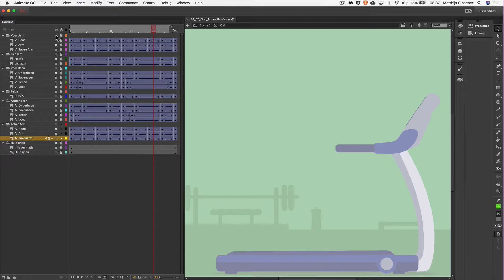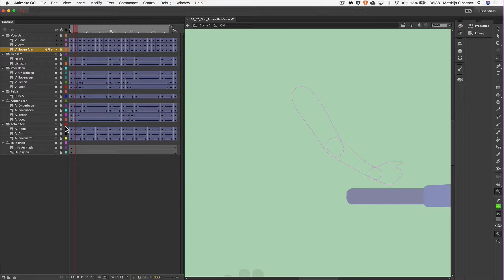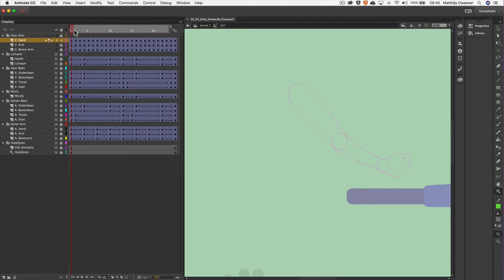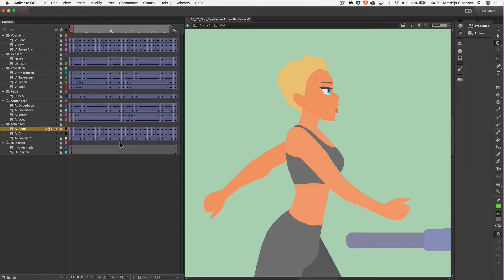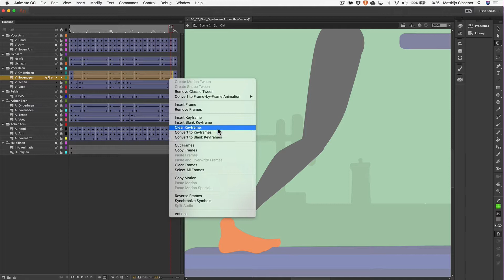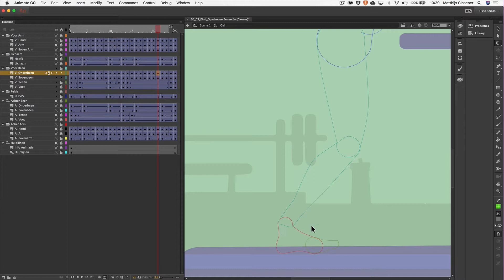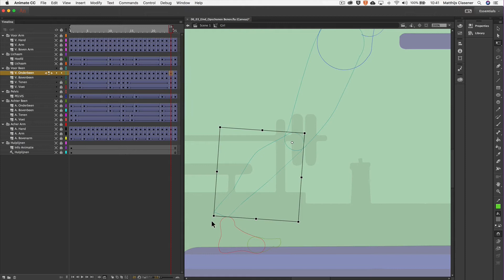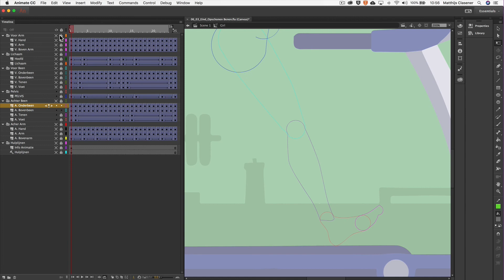GLR Tutorial | Adobe Animate CC | Walk Cycle | 06. De animatie opschonen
In deze reeks tutorials neem ik je mee in de wereld van het maken van Walk Cycles. Dit doen we deze keer in 2D in het pakket Adobe Animate CC.

In een aantal uitlegvideo's word je duidelijk hoe jouw workflow zou kunnen zijn. Van het opzetten van jouw karakter in diverse lagen tot aan het maken van tal van keyframes om tot een mooie herhalend loopje te kunnen komen.